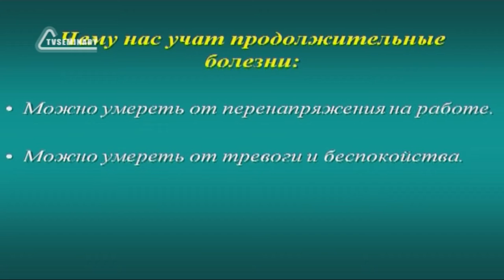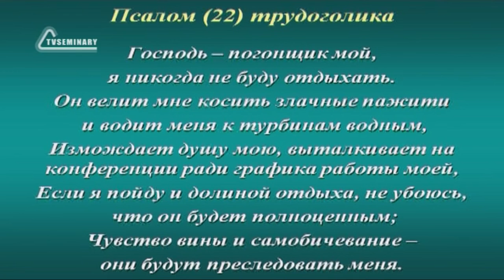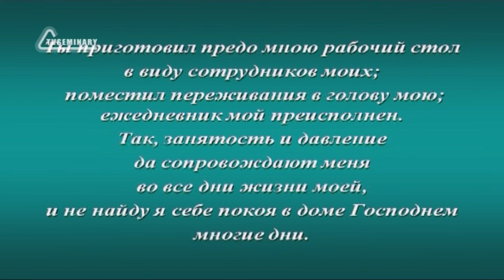SM020 Rus 20 Суббота время освобождения Опасности трудоголизма